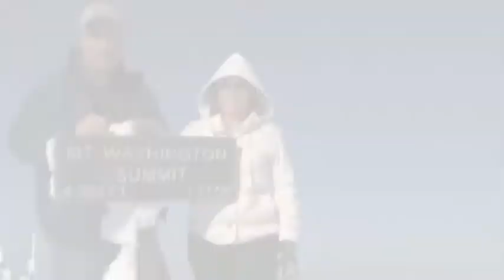Happy Holidays!!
Humorous Holiday greeting card with some hi-speed snowshoeing and a blizzard in the hot tub.